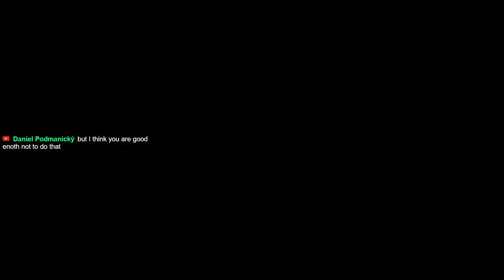Is Elden Ring even better in first person?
Elden Ring first person mod - full VOD part 3.

World's first first person, no map, if you need to look at the map your pal does it for you, while you close your eyes and turn away, sometimes block, worst axe in the game run, optionally handsome pal x
Players: Guffbaw, Dougie

Follow the Cave on Twitch streaming every Tuesday and Sunday 10pm UK:
Cave.